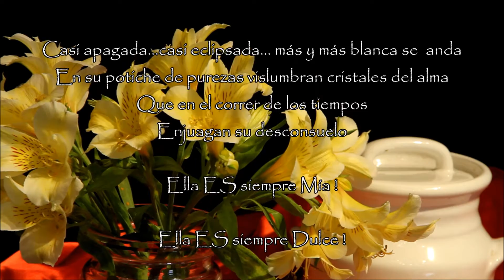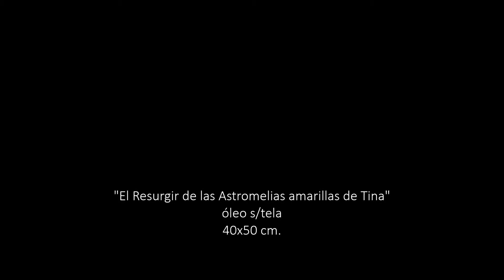Rodolfo Insaurralde - "El resurgir de las Astromelias amarillas de Tina"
El resurgir de las Astromelias amarillas de Tina - 40x50 cm. ® 1996/2016 DPI Rodolfo Insaurralde.